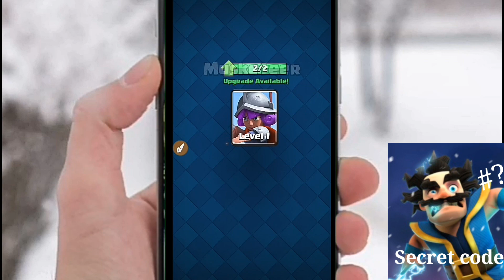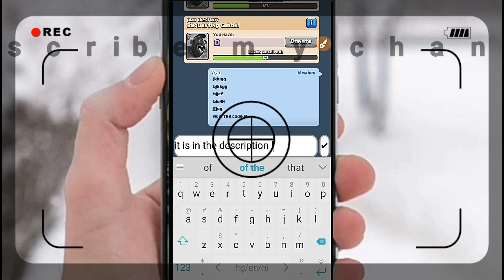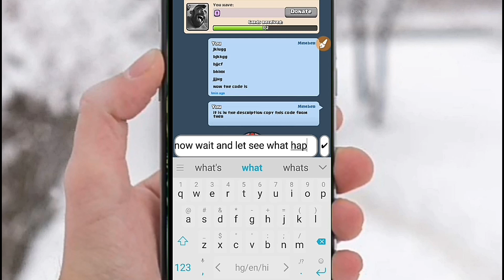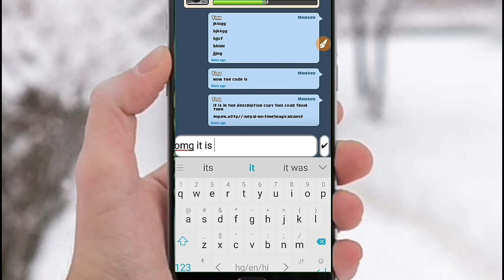How to open magical chest without using gems and waiting for time to open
Hello friends a 💥special code💥 that will open automatically 👄magical chest👄 of 👉clash royale👈 you can use this code the code
The 👉👇code is👇 👈
open_http//:nepal-no=time!magical chest
👆 This👆 code is for the people who live in 👩‍👩‍👧‍👧nepal 👨‍👨‍👧👆
open_http//:india-no=time! magical chest